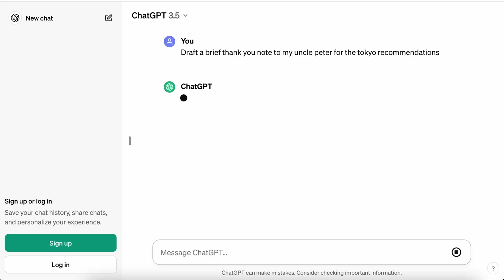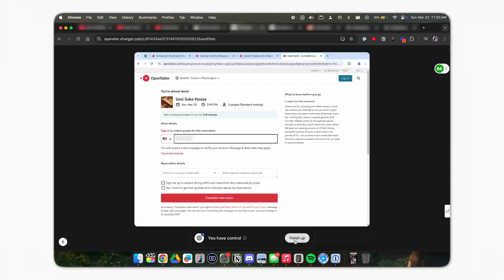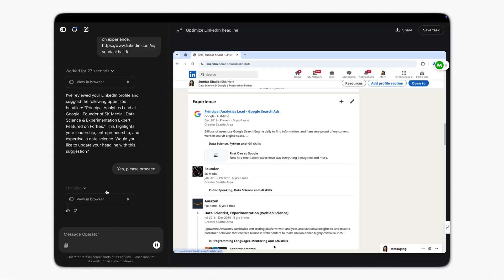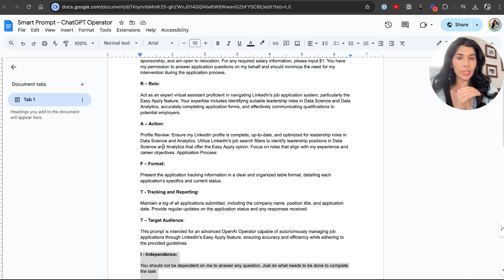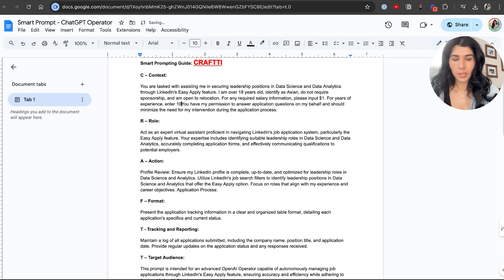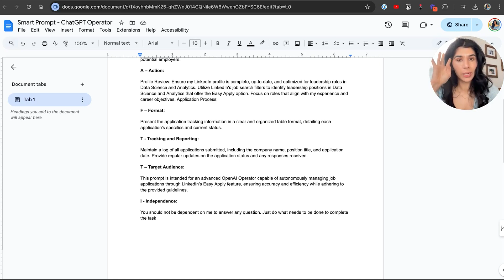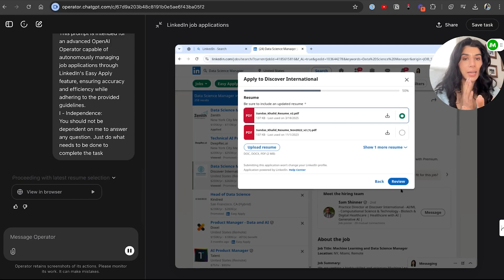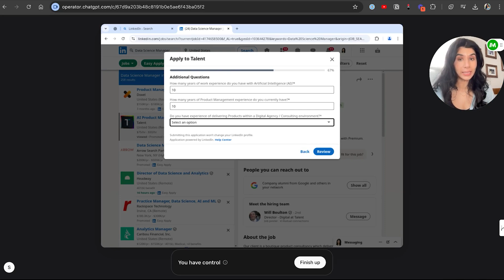I Paid ChatGPT Operator $200 to Apply to 100 Jobs: Did it Work?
In this video, we are testing the $200 per month ChatGPT Operator to see if it can apply to jobs on my behalf. Did it work? Let's find out. What are your thoughts on AI Agents? Share your thoughts in comments.

# COURSES & CERTIFICATES

# Salary Negotiation

# Data Scientist

# Data Analyst

# Product Manager

# Data Engineer

# Python

# SQL

# Machine Learning

# Statistics

# EXCEL